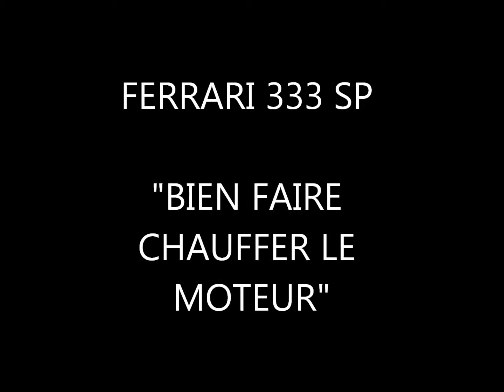FERRARI 333 SP le son du V12 Sport et Collection 2014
Pour une voiture qui fête ses 20 ans, elle a une belle voix.